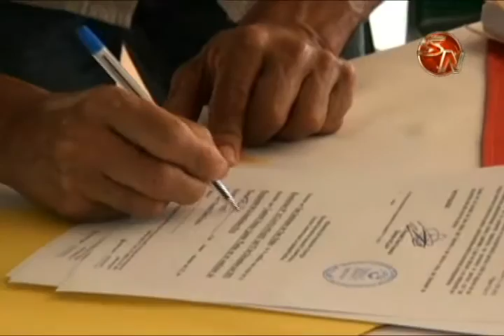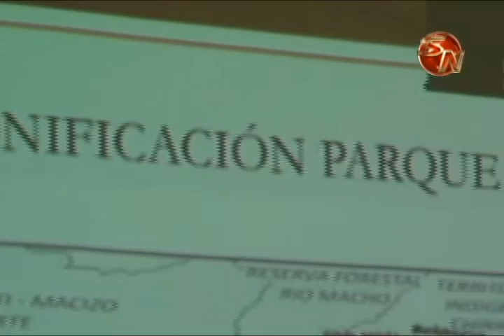ATURENA RECIBE BUENA ACEPTACION TRAS NUEVA RUTA AL CERRO CHIRRIPO